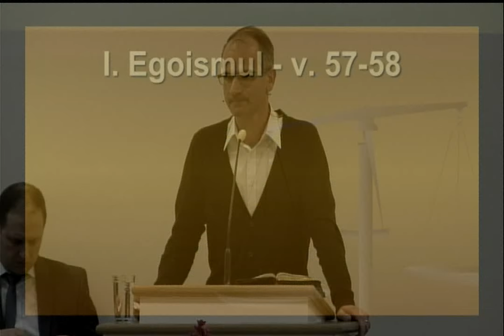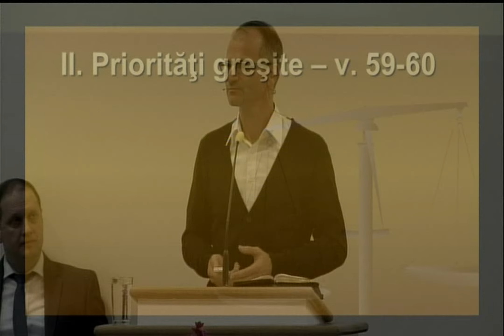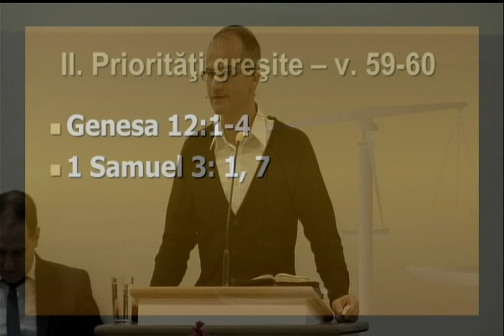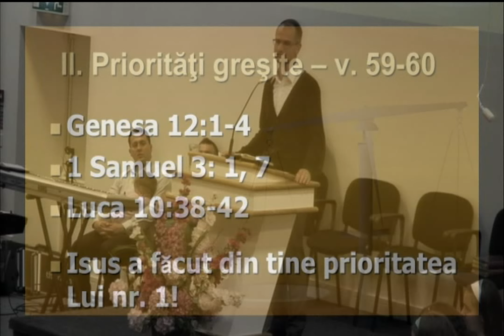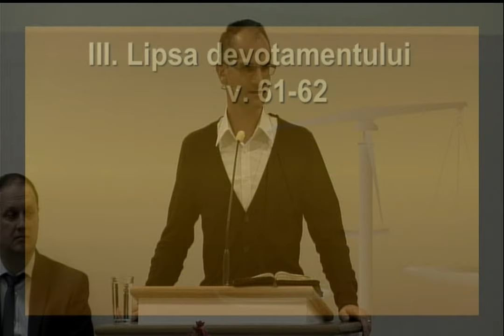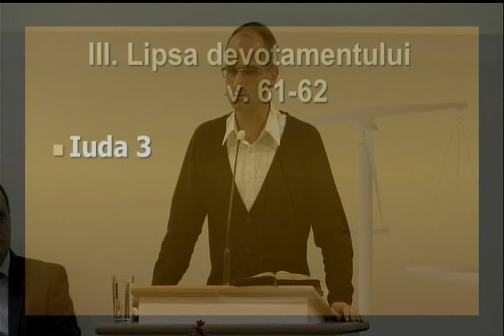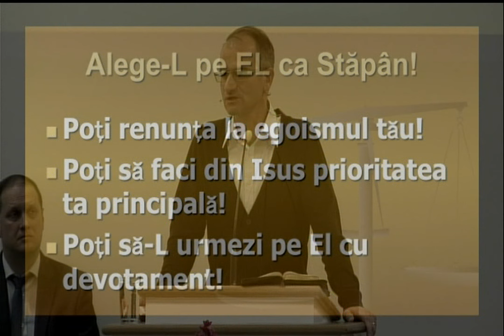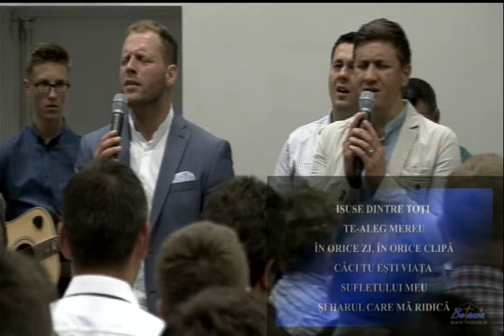Oli Oniga | Alege-L pe Isus ca Stăpân | 12.06.2016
Luca 9:57-62